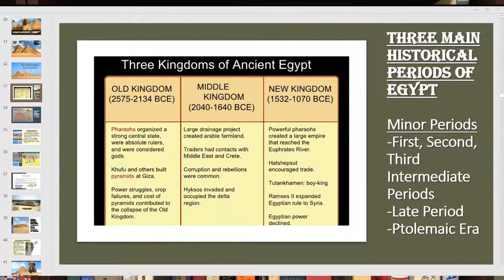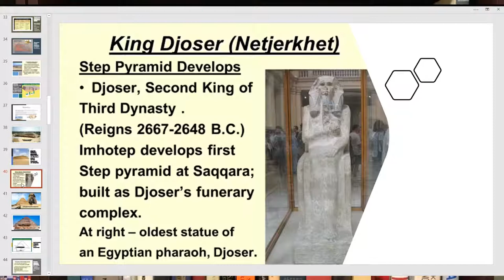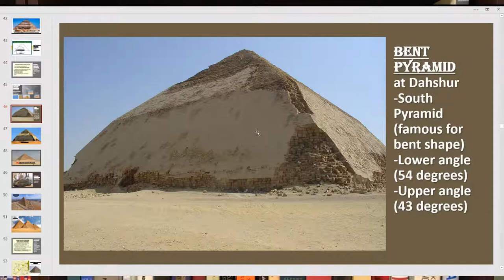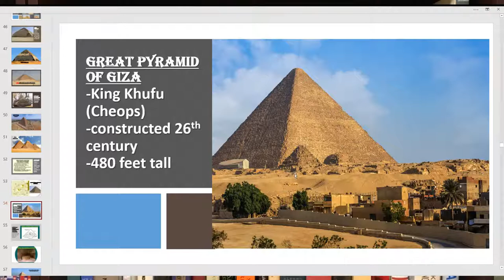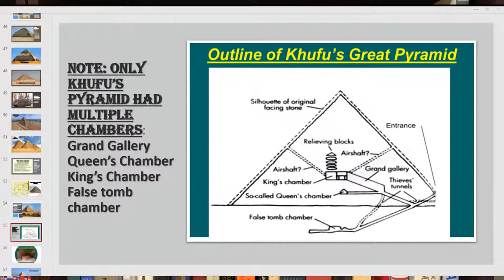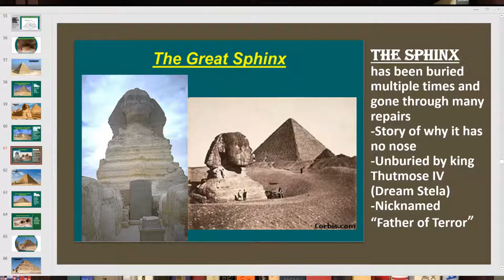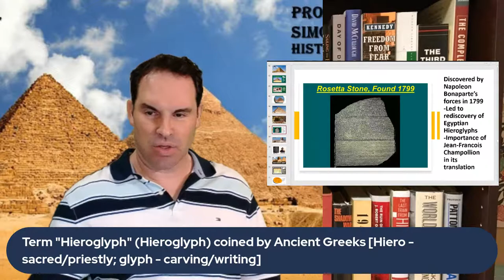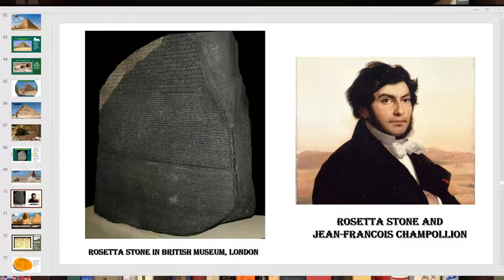HISTORY OF ANCIENT EGYPT [PART 2] - WORLD HISTORY LECTURE SERIES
In this Lecture, I will continue discussing Ancient Egypt with the Old Kingdom and the development of the Egyptian Pyramids with emphasis on mainly the 3rd and 4th Dynasties. I will also discuss how Egyptian hieroglyphs were translated in modern times due to the Rosetta Stone being discovered by the French in modern Egypt in 1799.

Please research a little about Ancient Egypt via your textbook or research the following questions:

Why was the Old Kingdom nicknamed the Age of Pyramids? What was King Djoser famous for as a Third Dynasty pharaoh? What is the difference between a step pyramid and a smooth sided pyramid? Which Egyptian pharaoh built the Bent and Red Pyramids at Dahshur?  What are the three main Giza Pyramids near Cairo, Egypt?  What is the Great Sphinx (Sphinx)?  What French general invaded Egypt leading to the discovery of the Rosetta Stone? What three languages were inscribed on the stone which helped to decipher it?  Who was the first to translate the Rosetta Stone by the 1820s.

This Lecture will include a short video on the Ancient Egyptian Pyramids and how they were likely constructed; this video originated from the Naked Science channel entitled "Egyptology - Pyramid Construction".